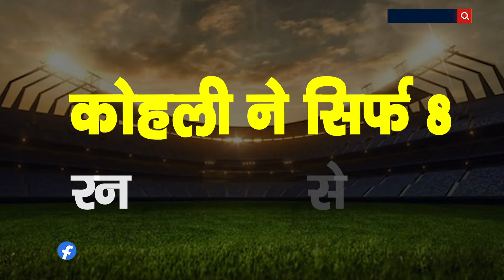Ind Vs WI: कैसे ऐतिहासिक बन गया Team India का 1000th ODI? Rohit-Yuzvendra ने भी बनाया रिकॉर्ड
रविवार को भारत और वेस्टइंडिज के बीच वन डे सीरीज का पहला मुकाबला खेला गया। जिसमें भारत ने 28 ओवर में ही शानदार जीत हासिल कर ली। भारतीय टीम का यह 1000वां वन डे ऐसिहासिक साबित हुए, जिसके एक नहीं कई माईनें। कल भारत दुनिया का पहला देश बना गया जिसने 1000 ओडीआई का आकंड़ा सबसे पहले पुरा किया। इस ही के साथ अब जानिए इस मैच के अन्य मायने जिसके कारण इस मैच को ऐतिहासिक बताया गया है।